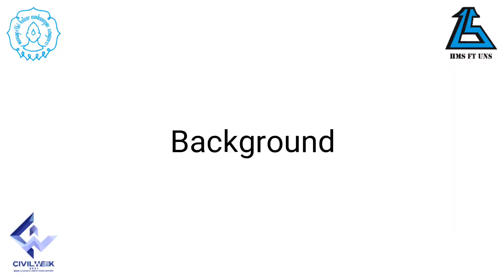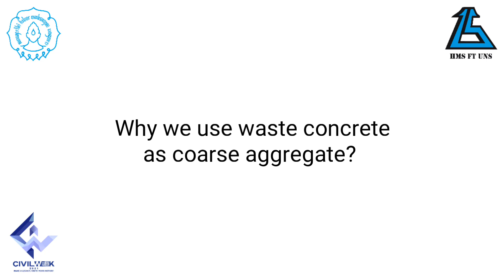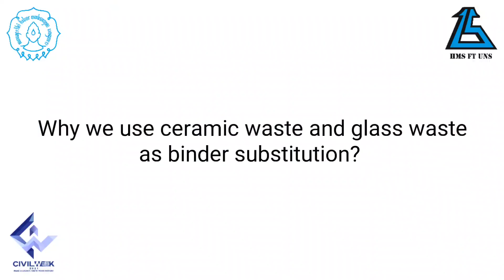ICC Civilweek 2021 - Sebelas Maret University – Semar Wirasena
“Utilization of Waste Concrete as Coarse Aggregate, as well as Glass and
Ceramic Waste as Binder Substitution for The Sustainability of High Early
Strenght Self Compacting Concrete”
By Semar Wirasena, Sebelas Maret University
Support Semar Wirasena team to become the favorite winner in International Concrete Competition 2021 by clicking the like button.

More info!!
•Line : @yqf3988w